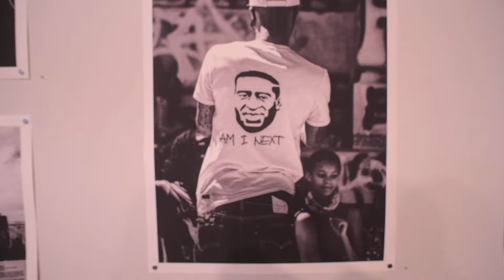Bearing Witness: Video Tour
Video tour of "Bearing Witness", October - November, 2020, by Jesús Pino Photography. This exhibition features the work of Eze Amos, Ty Hilton, Marley Nichelle, Derrick J. Waller, and Sandy Williams IV.

In solidarity with the ongoing and urgent Black Lives Matter movement, this exhibition captures moments of collective action and mourns the excessive violence against Black people in America. The title Bearing Witness reflects on Maya Angelou’s statement that “there is no greater agony than bearing an untold story inside of you.” Each photographer tells their story and the stories of those fighting for justice through a unique lens, style, and perspective. Working simultaneously as fine art and journalism, the photographs bear witness to both trauma and joy, to the fight against police brutality and systemic racism, and to the persistent struggle to remove Confederate symbols in Charlottesville and Richmond, VA.